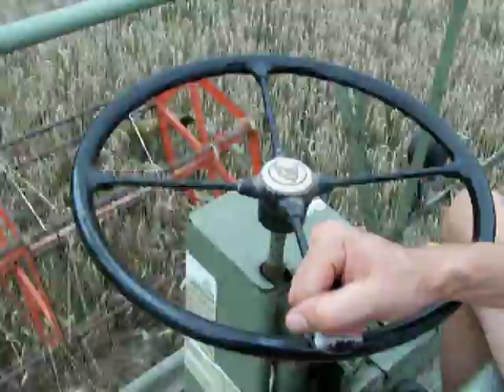Claas Matador Standard Jan Beldman uit Markelo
Maaidorsen triticale met de Claas Matador Standard van de gebroeders Beldman uit Markelo